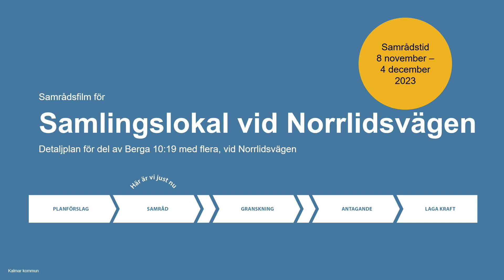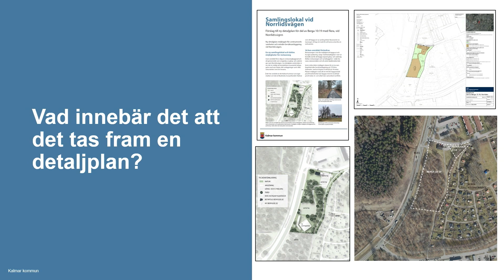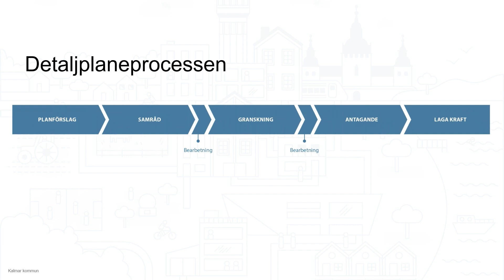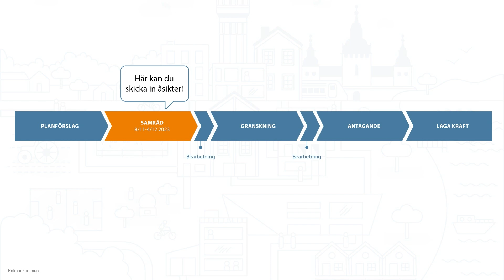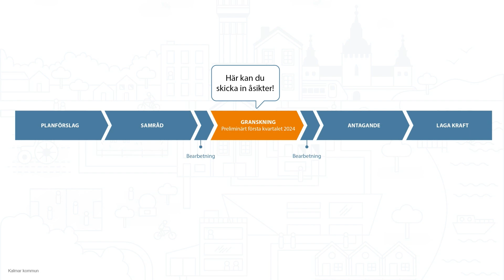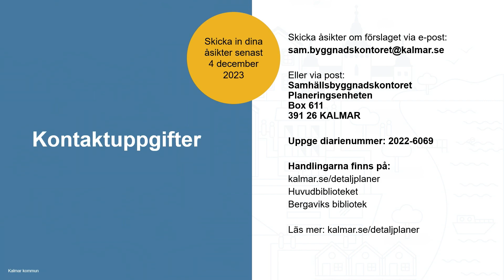Samråd för samlingslokal vid Norrlidsvägen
Information om samråd för samlingslokal vid Norrlidsvägen, Berga 10:19 med flera. Samrådstid 8 november - 4 december 2023.